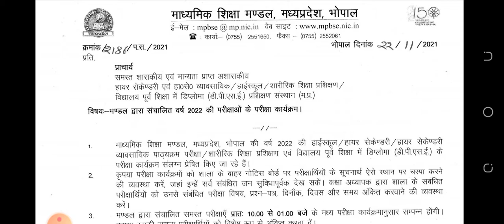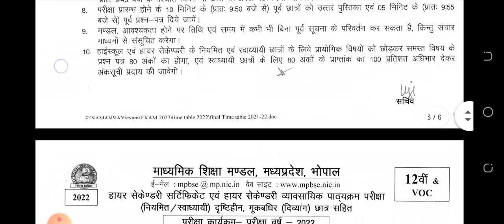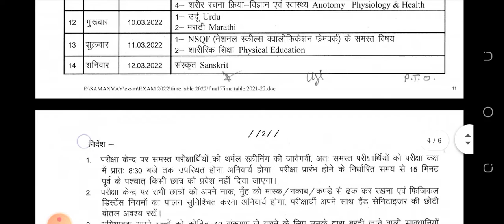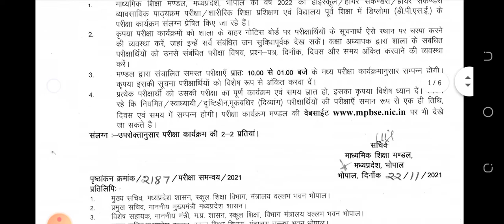New Timetable for 10th and 12th 2022. Mp board new timetable.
New Timetable for 10th and 12th.

Mp board new timetable.

class 10th.
class 12th.